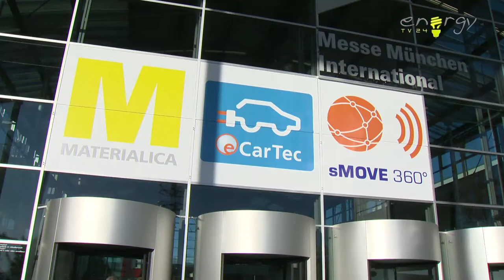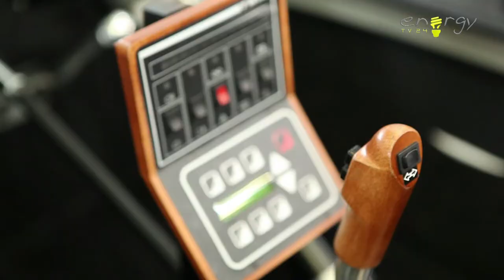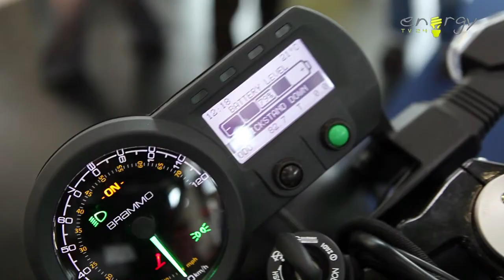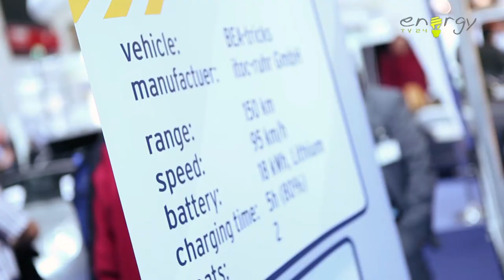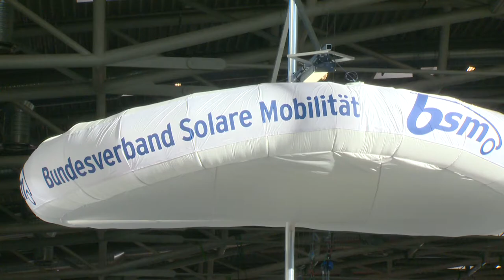Der BSM auf der eCarTec 2011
Auf der eCarTec München 2011 präsentierte sich der Bundesverband Solare Mobilität in   einem neuen Look. Das Standkonzept wurde dem Credo des Verbandes angepasst. Auf dem Gemeinschaftsstand wurde Elektromobilität ganzheitlich präsentiert. Im Fokus standen dabei natürlich die verschiedenen Elektrofahrzeuge, die in einer bunten Vielfallt am Stand präsentiert wurden.